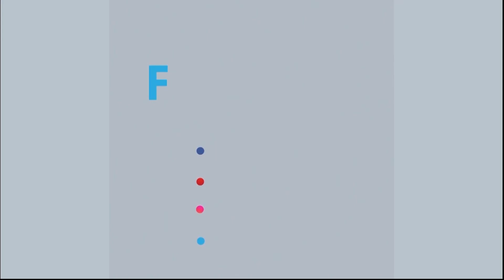ক'রো'না থেকে থেকে সেরে উঠার পর কি ধরনের সমস্যা থাকতে পারে ? Deshi Health Tips | Rtv Health Program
- Team RTV